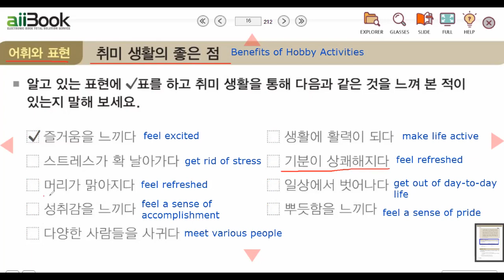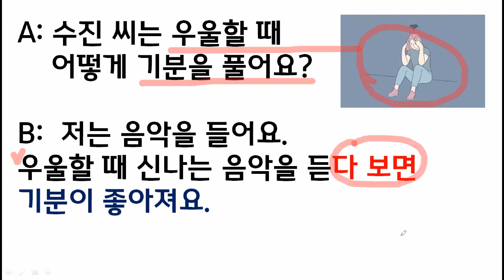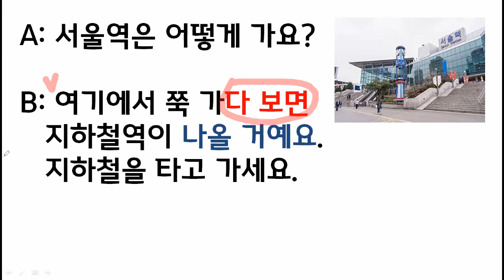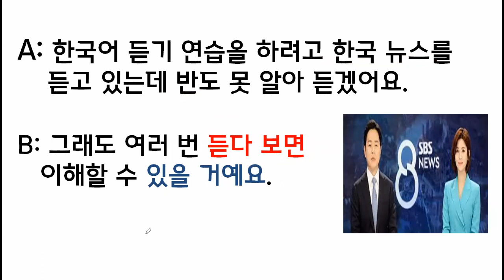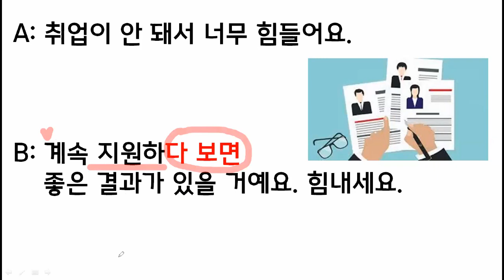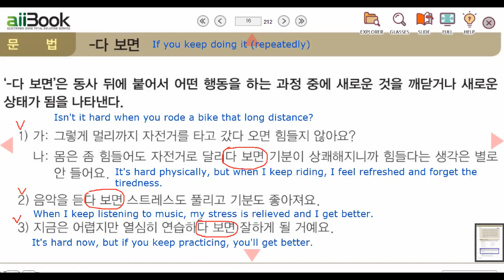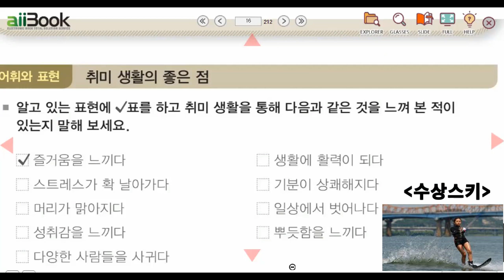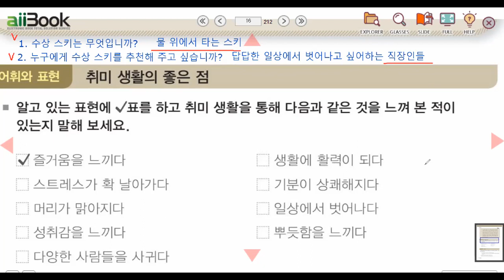sejong7-ch1-p2 세종한국어7-1과-대화2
세종한국어7

1과 대화2 취미 생활 p.16
취미 생활의 좋은 점  Benefits of Hobby Activities

즐거움을 느끼다  feel excited
생활에 활력이 되다 make life active
스트레스가 확 날아가다 get rid of stress
기분이 상쾌해지다 feel refreshed
머리가 맑아지다  feel refreshed
일상에서 벗어나다   get out of day-to-day life
성취감을 느끼다  feel a sense of accomplishment
뿌듯함을 느끼다  feel a sense of pride
다양한 사람들을 사귀다  meet various people

문법  -다 보면
어떤 행동을 하는 중에 새로운 사실을 알게 됨
1.
가: 그렇게 멀리까지 자전거를 타고 갔다 오면 힘들지 않아요?
Isn't it hard when you rode a bike that long distance?
나: 몸은 좀 힘들어도 자전거로 달리다 보면 기분이 상쾌해지니까 힘들다는 생각은 별로 안 들어요.
It's hard physically, but when I keep riding, I feel refreshed and I forget the tiredness.

2. 음악을 듣다 보면 스트레스도 풀리고 기분도 좋아져요.
When I keep listening to music, my stress is relieved and I get better.

3. 지금은 어렵지만 열심히 연습하다 보면 잘하게 될 거예요.
It's hard now, but if you keep practicing hard, you'll get better.

회사 동료들  coworkers
서먹하다 feel awkward
정이 들다 form a bond

대화2
1. 수상 스키는 무엇입니까? 물 위에서 타는 스키입니다.
2. 이 사람은 누구에게 수상 스키를 추천해 주고 싶습니까? 답답한 일상에서 벗어나고 싶어하는 직장인들

그릇 dishes

가죽 공예 leather art
실과 바늘 thread and needle
재봉틀  sewing machine

수제 기타 handmade guitar